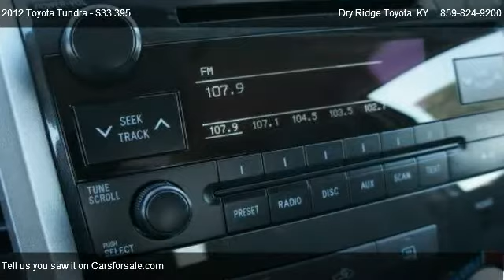2012 Toyota Tundra GRADE - for sale in Dry Ridge, KY 41035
9 Taft Highway

Come test dirve this 2012 Toyota Tundra GRADE for sale in Dry Ridge, KY.

 S